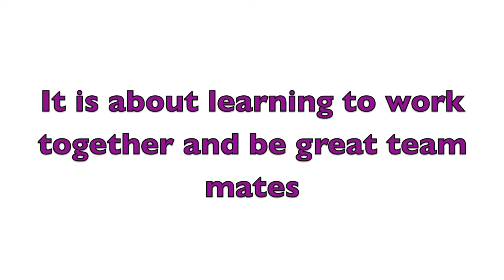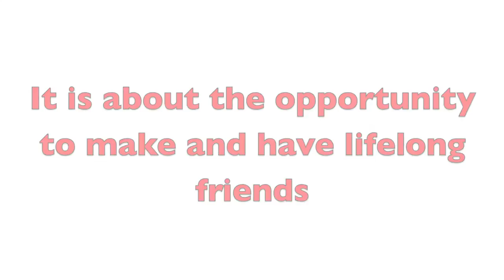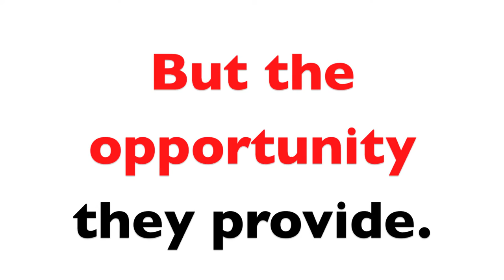Grandin 30 Anniversary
A tribute to the last 30 years of the Bishop Grandin Marching Ghosts